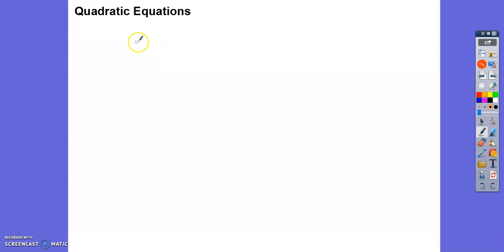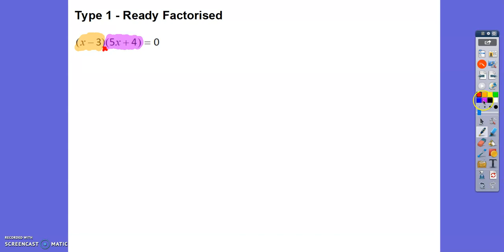Quadratic Equations Lesson 1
Year 10 Track 3
Year 11 Track 3